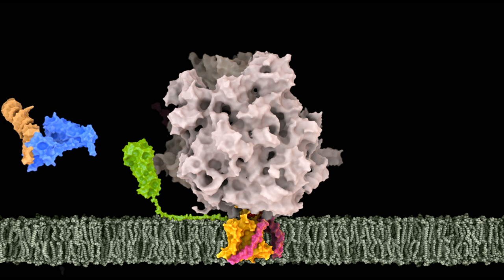SRP-nascent peptide chain-ribosome- SecYEG interactions animation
This animation shows the signal recognition particle interacting with the nascent peptide chain-ribosome complex and targeting this to SecYEG which forms the protein-conducting channel in the plasma membrane. This animation was directed by Professor Nenad Ban, ETH Zurich, Switzerland.